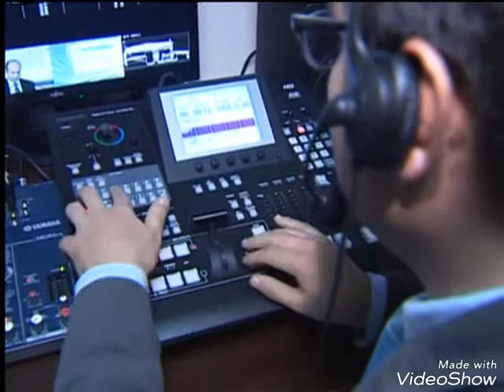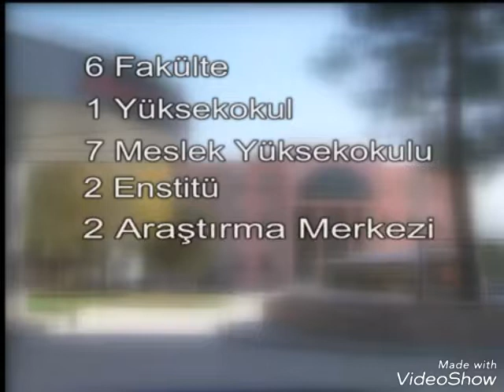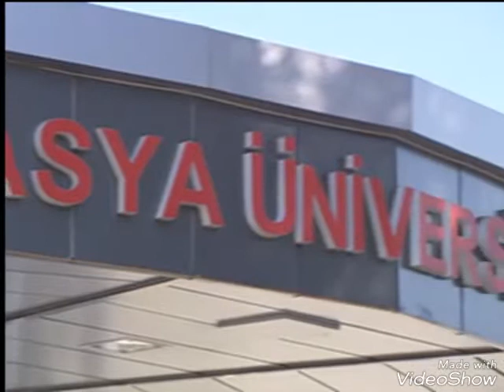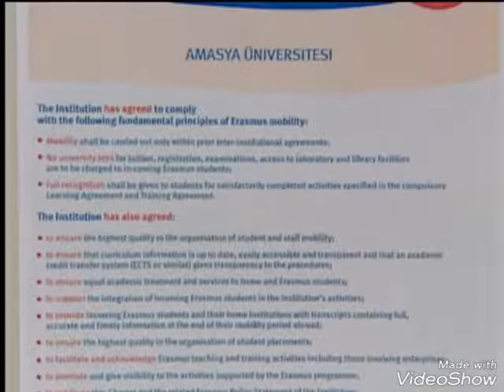فيديو تعريفي لجامعة أماسيا (amasya üniversitesi)